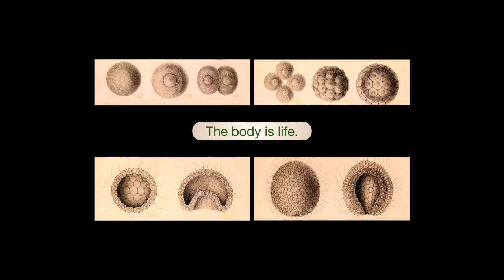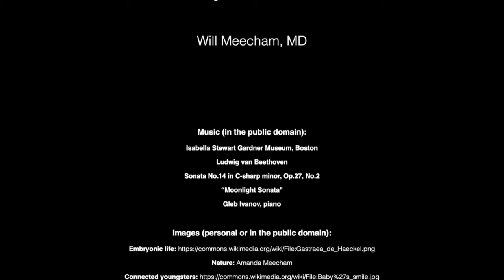The body is meditation.